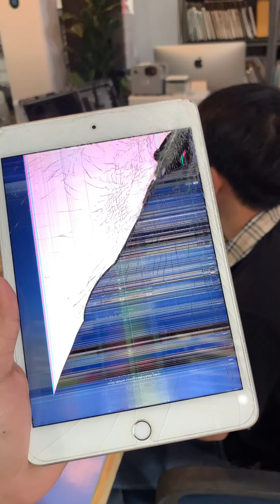เปลี่ยนจอ iPad Mini 5 ร้านซ่อมiPadขอนแก่น โทร line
iPad mini 5 เครื่องตกหน้าจอแตก เป็นลายเส้นที่จอ จอเสีย เปลี่ยนจอใหม่กลับมาสวยเหมือนเดิมแล้วครับผม ทางร้านเปลี่ยนจอ iPad ทุกรุ่นครับผม

พิกัด MacUp Studio:
คลิปการเดินทางมาร้าน MacUp Studio:
youtu.be/qreWhUMTV1g
แนะนำร้านซ่อมไอแพด iPadประกันหมด ซ่อมไอแพดที่ไหนดี.ศูนย์ซ่อม iPad ขอนแก่น
ซ่อมiPadที่ไหนดี ขอนแก่น ช่างซ่อมเก่งๆ ไว้ใจได้
แนะนำร้านซ่อม iPad iPhone ที่ไหนซ่อมดี ขอนแก่น